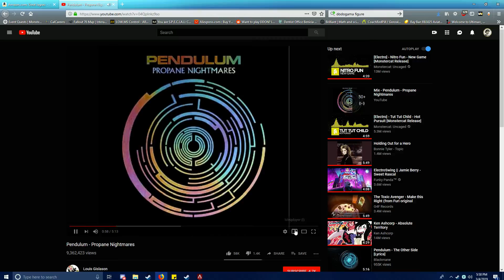Ironman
GPU: GeForce GTX 980
CPU: Intel(R) Core(TM) i7-4770K CPU @ 3.50GHz
Memory: 20 GB RAM (19.95 GB RAM usable)
Current resolution: 1920 x 1080, 144Hz
Operating system: